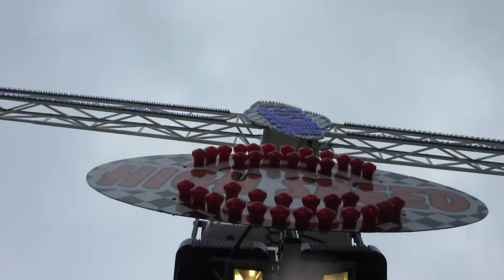Booster Formula 1-Regter (Offride) Esens Schützenfest 2015 [FullHD]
Der Booster von Regter Offride auf dem Schützenfest in Esens 2015.
Fahrpreis: 5€
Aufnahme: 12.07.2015